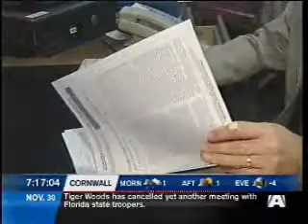Survivor Stories - Dr. Chasen. More people are living with Cancer.wmv